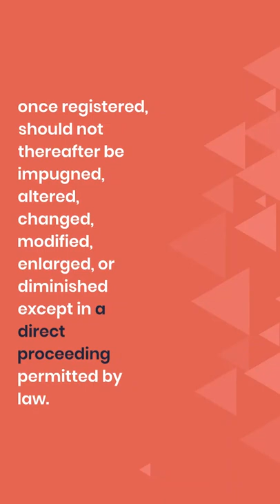Doctrine of Indefeasibility of Torrens Title | Civil Law | Law Requisites PH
You can message me here for your concerns.